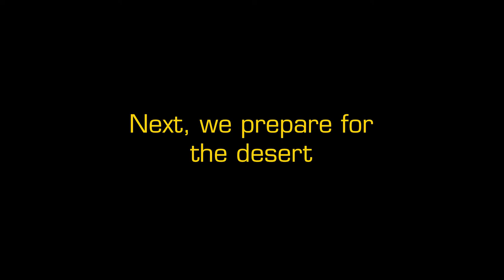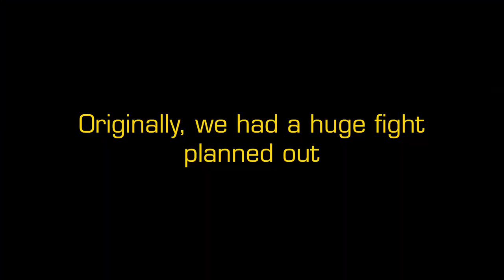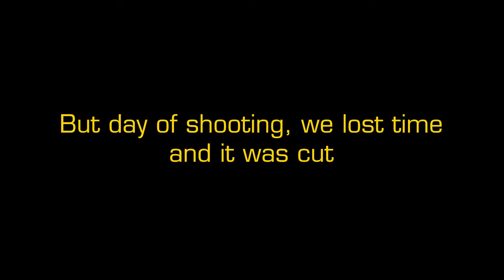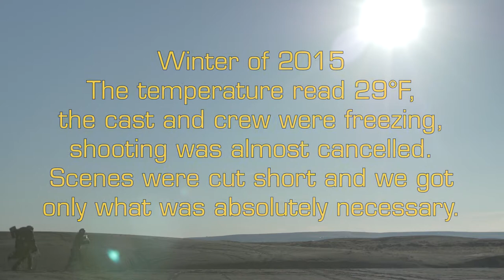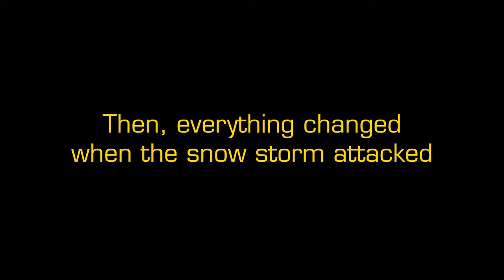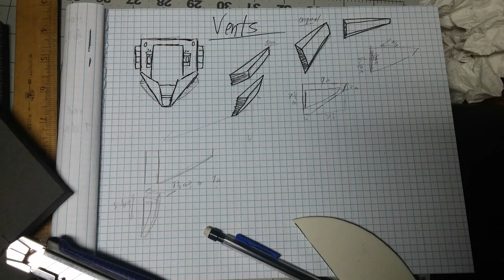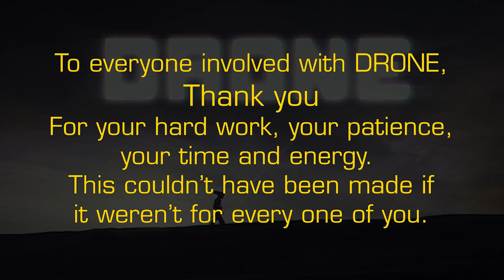Behind The Scenes of DRONE - Retro Sci-Fi Short Film BTS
2018 Reupload
Now that you've seen our sci-fi short film DRONE, check out the behind the scenes on how we made it happen! This retro inspired project took 3 years in the making and I can't thank my crew enough for not only putting their best out there, but also capturing the beautiful moments through BTS.
"In the year 2015, Matt, a soon-to-be film graduate, is offered the opportunity to make a movie. In 2016, he goes over budget and spends 3 years of his life finishing a retro robot project."

BTS Music credits:
DRONE OST - Johnny Suomu
Quasar - Triune Films
Tron in the Wind - Triune Films
Lifter Canyon - Triune Films
Mosquito - Triune Films

Cast and Crew:
Ridley, D2's voice - Justin Torno
D2, Ridley's voice - Tony Hannawacker
Companion Rory - Ronee Collins
Key Scavenger 1 - Marcos Sagrero
Scavenger 2, 2nd Sound Op - Dale Walker
Sniper Scavenger, AD, Transport - Grace Foxworth
Scavenger 3, PA - Cade Feldmeier
Scavenger 4, 2nd AD - Maia Stoehr
Scavenger 5, CGI Assist - Nicholas B. Zacovic
Scavenger 6 - Emilee Rose Jankowski
Scavenger 7 - Shane Winge
Scavenger 8 - Alex Hunnel
Scavenger 9 - Joseph Esteron
Scavenger 10 - Aubrey Esteron
Extra - Fiona McLennan

Director, Writer, Producer - Matt Esteron
Cinematographer - Craig Allan
Gaffer, Advisor - Phil Wilson
Gaffer PA - Micah Fusco
Stunt Coordinator - Elizabeth Sarah Cotter
Sound Operator - Jeremy Minard
Soundtrack/Music - Johnny Suomu
BTS Recorder - James Courtright
CGI Assist - Kristian Forrest Nelson
Film Club President 2016/Producer - Eric Jordon Mattos
Script Advisor - Nicole Gonzalez
Producer/OC Film Department Head - Tim Hagan

Special thanks include: Aubrey and Tim Esteron, Mike brothers, Terry Vinson, Logan Mullin, Josh Esteron, Tylor Johnson, Mike Downum, Ben Blankenship, Mathew Swager.
Along with: TurboSquid, Adobe, Moses Lake Sand Dunes National Park, Olympic College, SGOC, and the OC Film Club.

Experience immersion through MozaicStudios! We're a movie studio for those that love Indie level Production  Design and Cosplay themed around Sci-Fi. We tell human stories through  films, behind the scenes, and tech experiences from a veteran online  host. Oh, and the host is a nerdy robot from space.